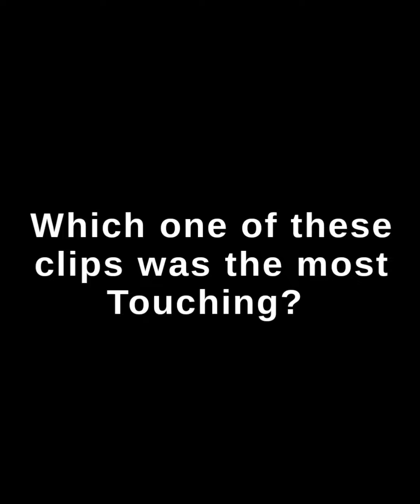Abandoned Mother Dog Dumped At Gas Station And Struggling to Survive Until This Happened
In this complication video, we go over multiple dog rescue videos from a dog that was found and rescued as a stray to a tiny dog who would scream anytime someone tried to touch him and a mother dog who was dumped at a gas station along with her new born babies. What makes these "dog rescues" so heartwarming is the act that these dogs were rescued in hope of being given a better life and some were even adopted.